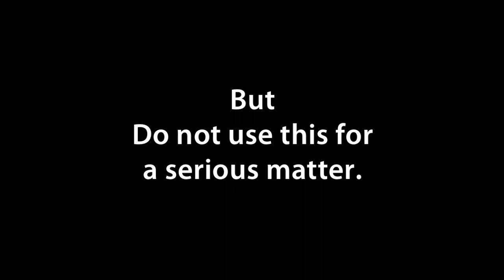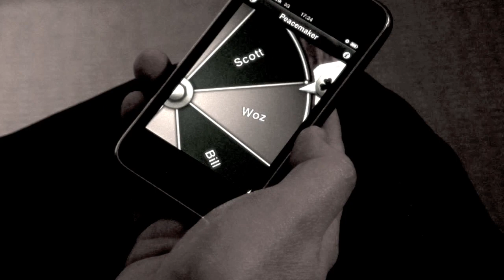Peacemaker : application for iPhone and iPod touch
Peacemaker- The Roulette Style Choice Helper Application for iPhone and iPod touch.

Price: US$1.99
Target Devices: iPhone3G, iPod touch
Languages: English, Japanese
First sold: March 03, 2009